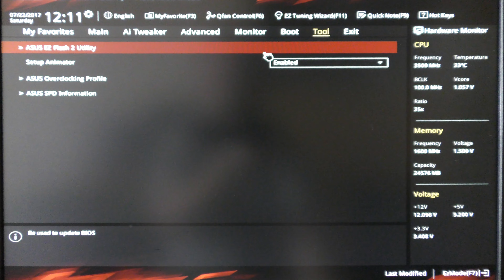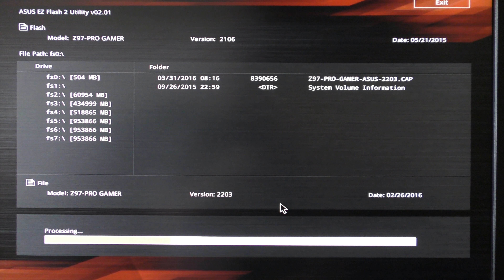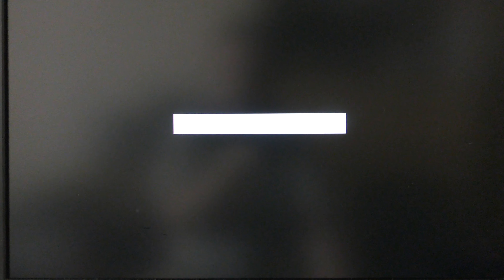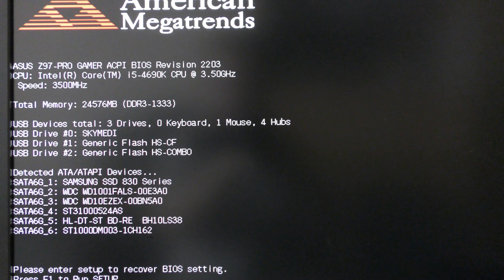Z97 Pro Gamer UEFI Update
Asus Z97 Pro Gamer UEFI Update